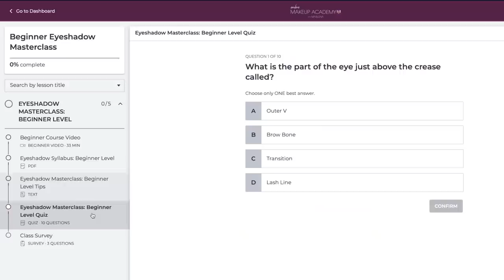MAKEUP MASTERCLASS: How to Blend Eyeshadows for Beginners | Makeup Geek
School is in session! I wanted to get back to the roots of teaching makeup while still having fun! Let me know what topics you want to see for our masterclasses! xoxo Marlena

If you've read all this, thank you! I appreciate your support!
xoxo,
Marlena